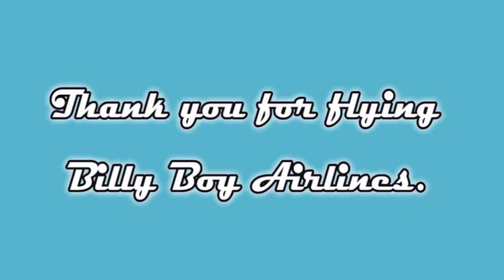YF22 Raptor in FS9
I've made some changes since creating this video to improve the quality of future videos. I also am better with landing after several more runs with this wonderful jet. You can find it in Simviation here under the title - FS2004 Iris YF-22A Raptor Package